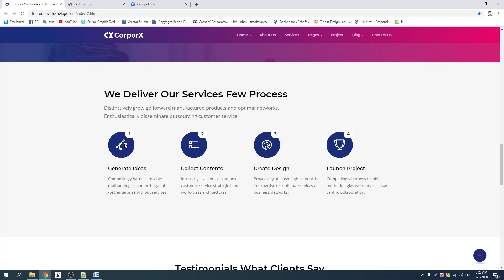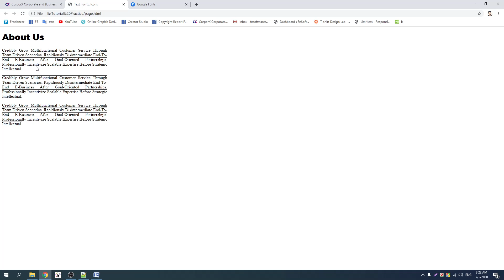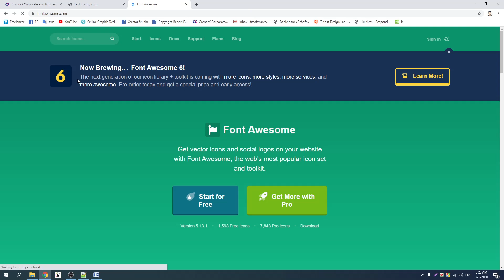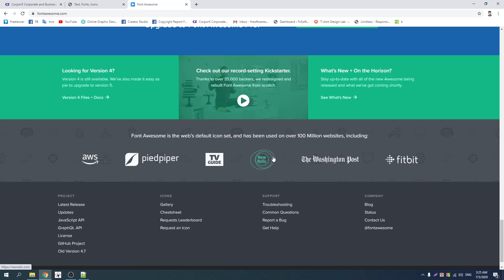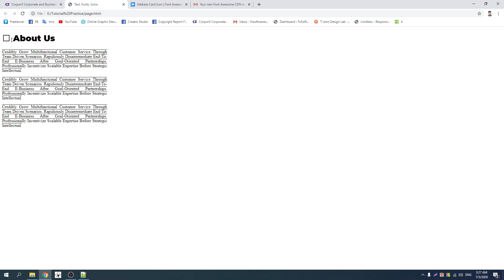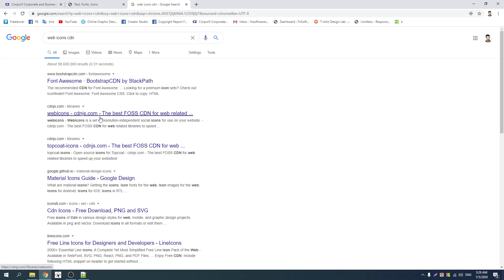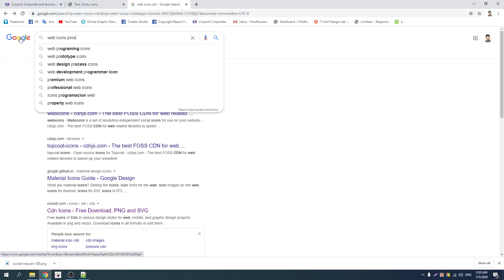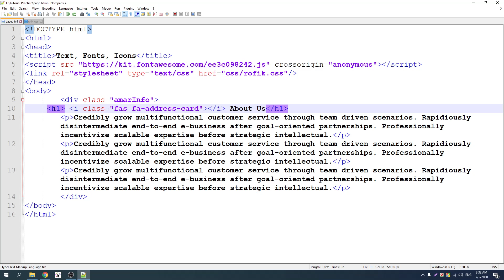008 Using icons || CSS3 Bangla Tutorial By Freelancer Nasim